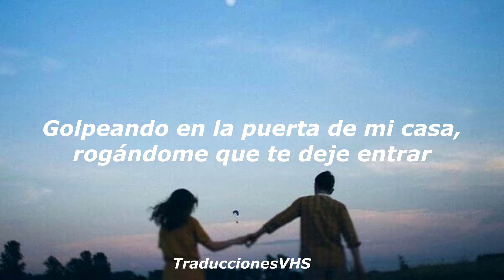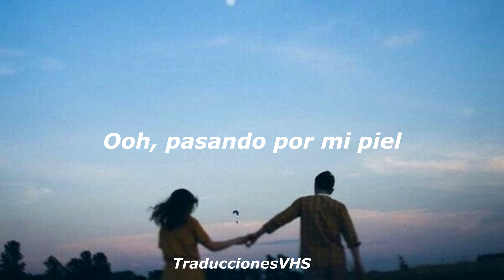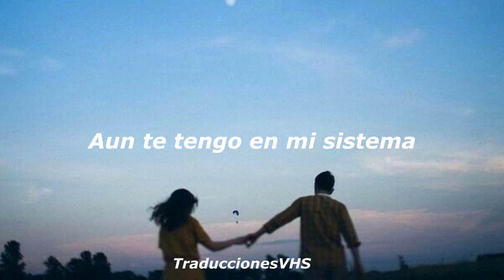Back Together - Loote (Sub Español)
Hola amigos de Youtube hoy les traigo esta canción

Pueden pedirnos canciones en los comentarios